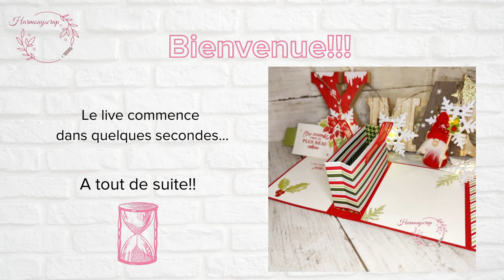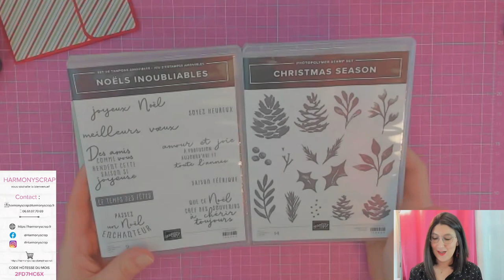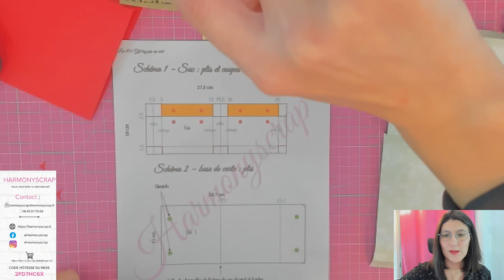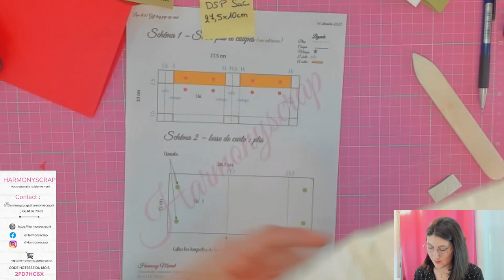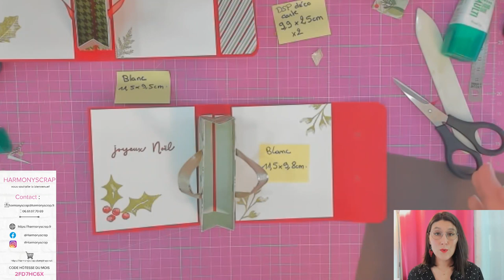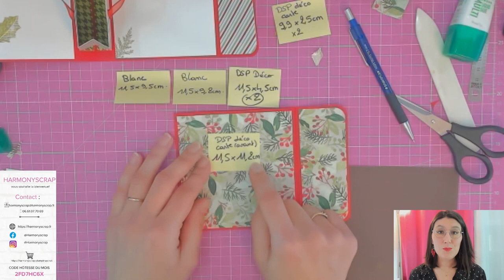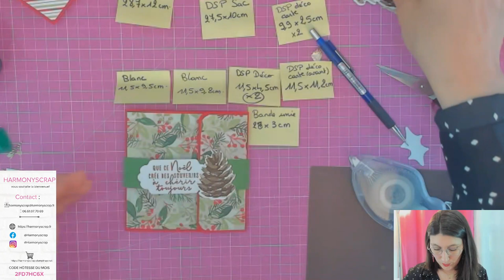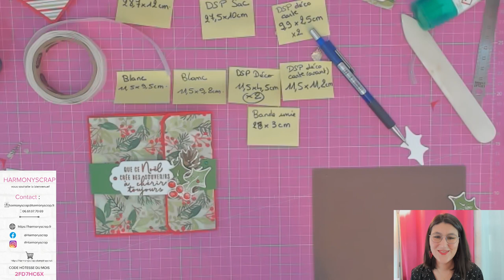LIVE #87 Gift pop up card / Noël en peinture/ Stampin'Up!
Take care!